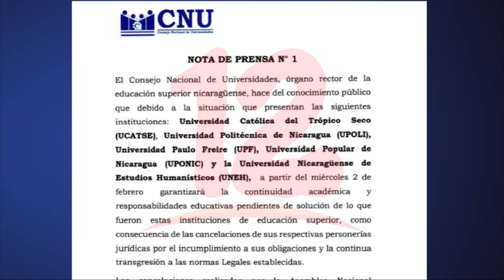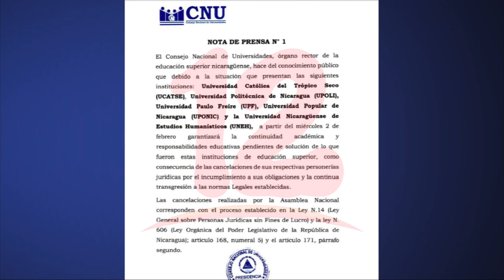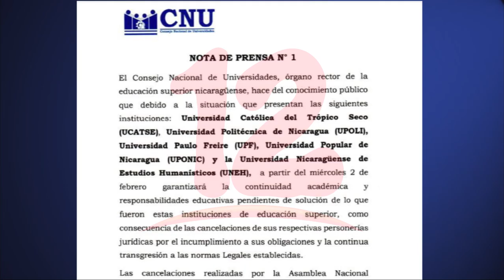CNU responderá por estudiantes de universidades que perdieron su personería jurídica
Noticias12Nicaragua CNU responderá por estudiantes de universidades que perdieron su personería jurídica.